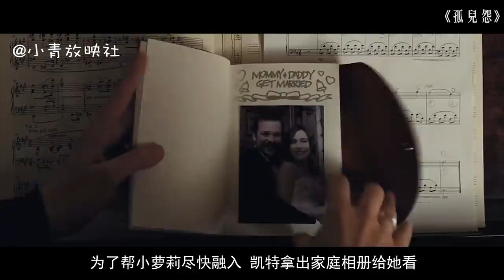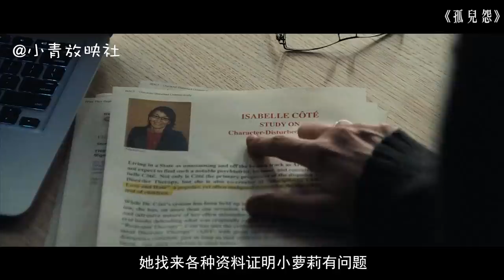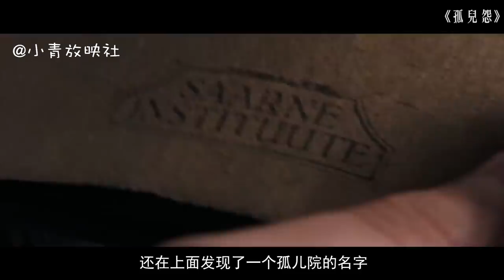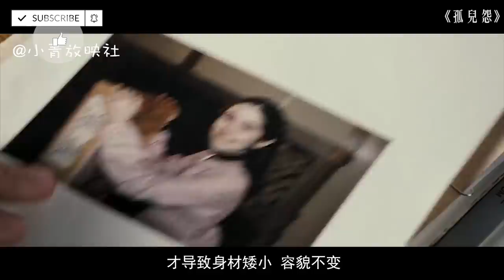豆瓣8.1分恐怖片，女孩被年輕夫婦領養後，對養父動起了歪主意，背後真相不寒而栗【小青】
▶︎ 訂閱小青，第一時間通知妳最新发布的電影解說視頻 ◀︎